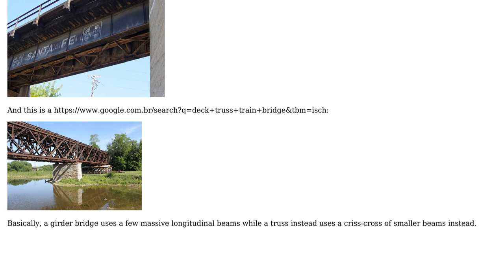Engineering: Is this a picture of a plate girder train bridge or a deck truss train bridge?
With thanks & praise to God, and with thanks to the many people who have made this project possible! You are responsible for your own actions.